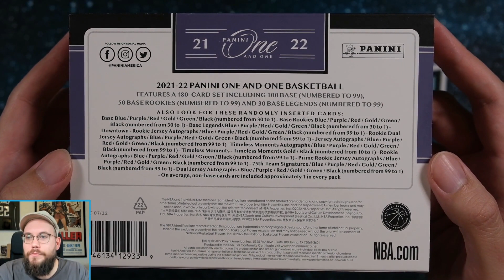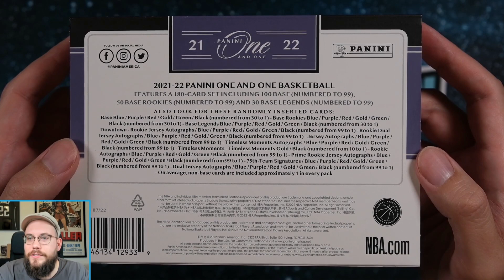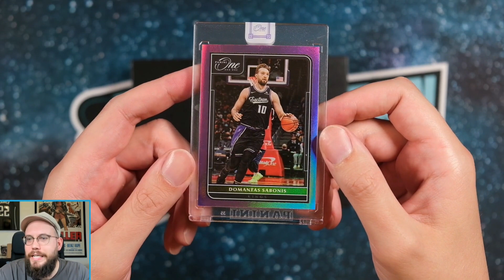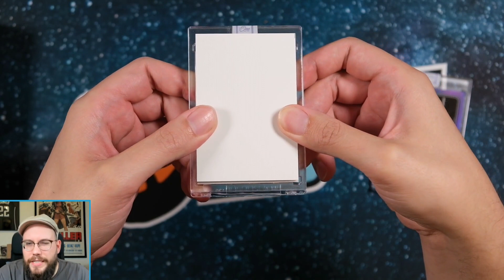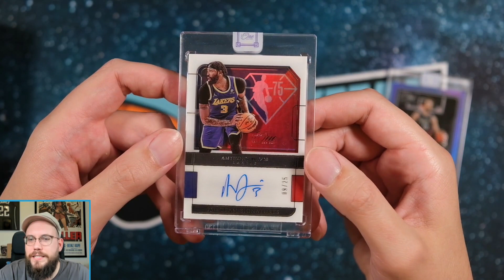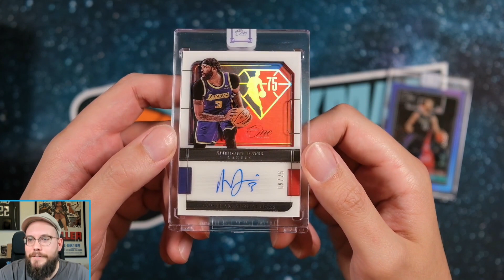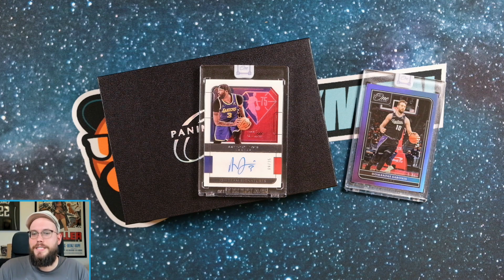🔥 RELEASE DAY! 🔥 2021-22 Panini One and One Basketball Hobby Box | Break/Review [deutsch/german]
In diesem Video breake ich eine 2021-22 Panini One and One Basketball Hobby Box. Zwei Karten! High Risk! Also genau das Richtige für mich... 😂 Viel Spaß mit dem Video! 🔥

Schaut gerne in meinem eBay-Shop vorbei